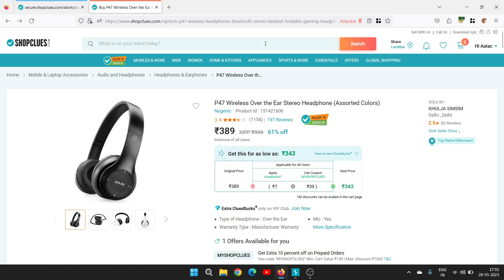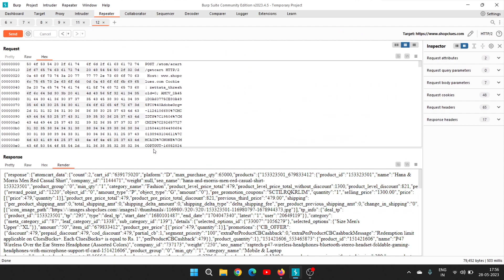IDOR LEADS TO ADD/VIEW CUSTOMERS CART IN SHOPCLUES